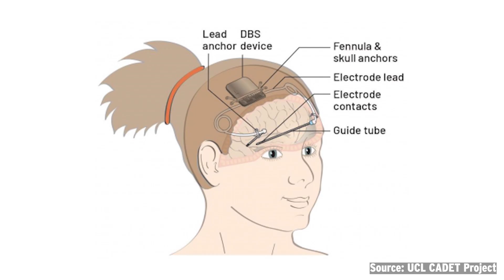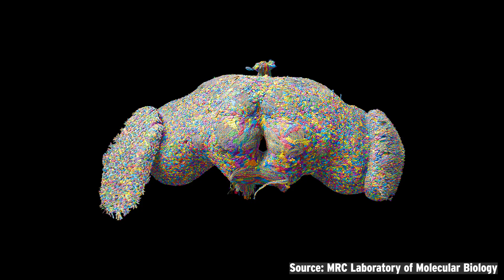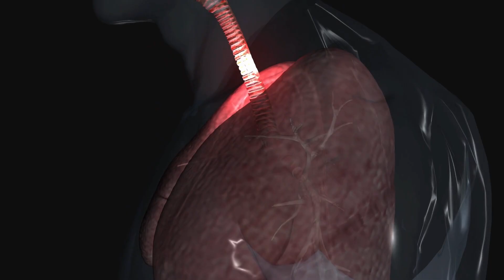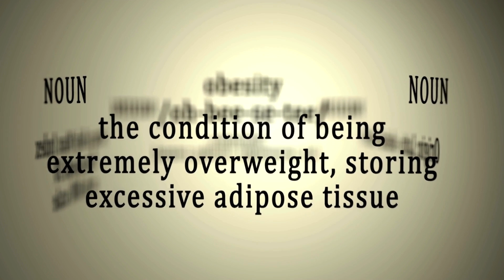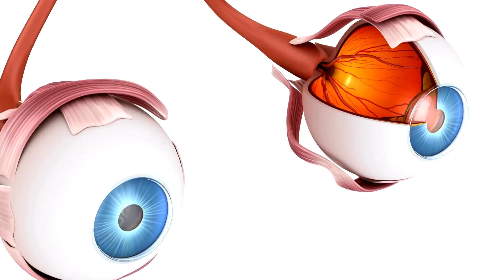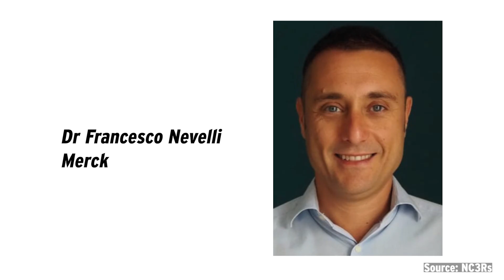6 Medical Breakthroughs Involving Animal Research in 2024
In this news video, we look back at some of the top medical breakthroughs involving animal research in 2024. These include: the new epilepsy device fitted to a boy's skull; the most complex brain to ever be mapped; a new way to treat serious asthma and COPD; new obesity drugs to promote weight-loss; restoring vision using stem-cell therapy; and a new 3Rs technique for assessing fertility hormone testing.

Chapters:
00:16 Epilepsy device
01:36 The most complex brain to ever be mapped
02:52 The new COPD treatment
03:55 Obesity drugs
04:59 Stem-cell therapy to restore vision
05:49 The new technique for assessing fertility hormone testing

Credits
Epilepsy device image from BBC News & UCL CADET Project
Fruit fly brain connectome images from MRC Laboratory of Molecular Biology
Lasker award videos from The Lasker Foundation
Dr Francesco Nevelli image from the NC3Rs